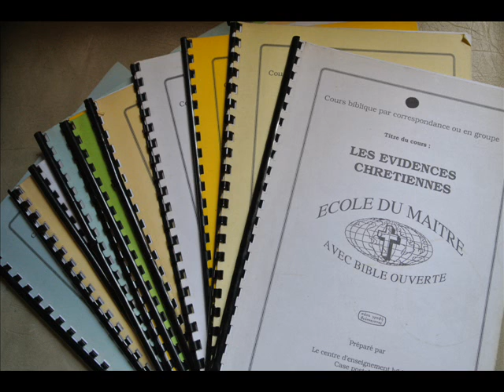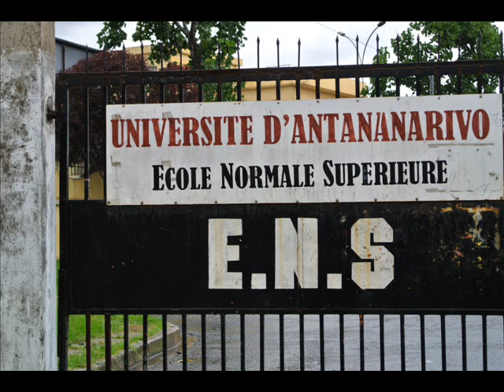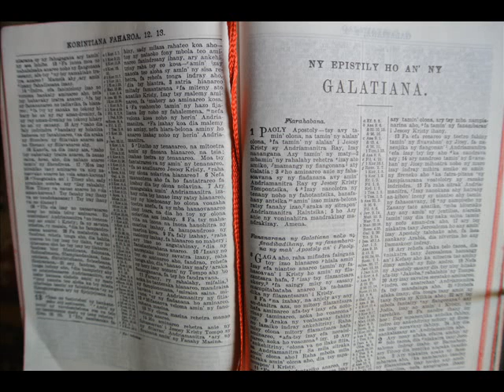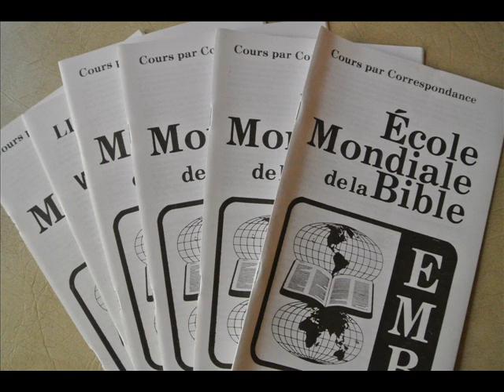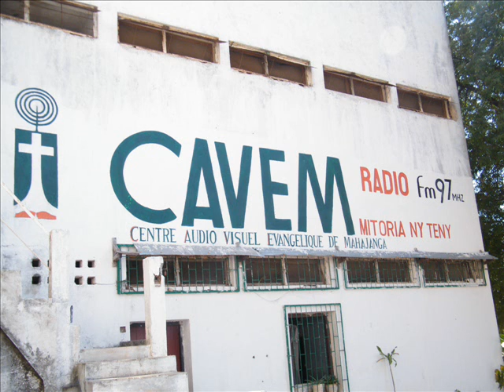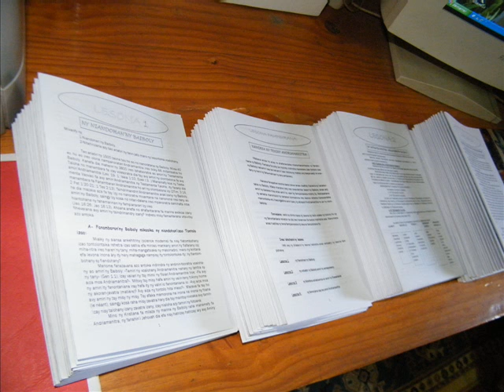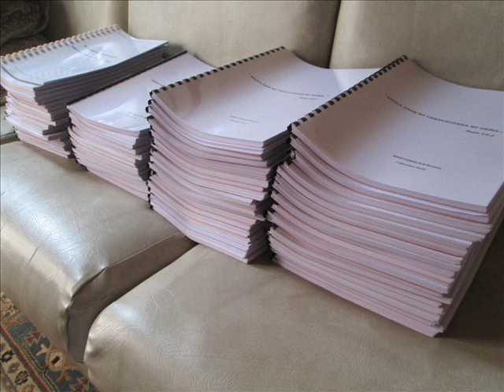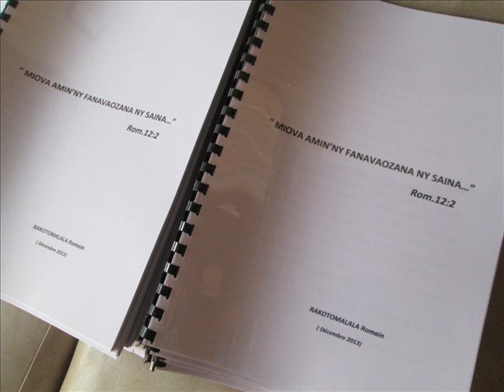Missionary Work in Madagascar